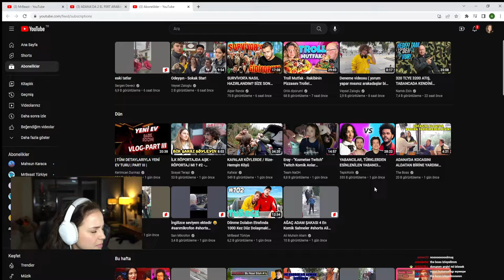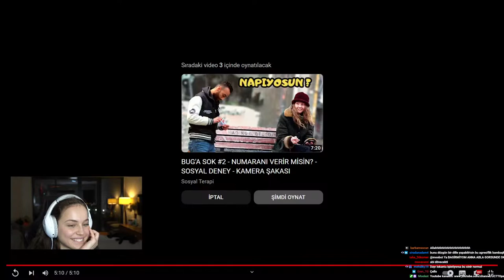ANNA DENİZ | ADANA'DA 2 EL PERT ARABAYI HASARSIZ DİYE SATMAK VİDEOSUNU İZLİYOR! | The Boss